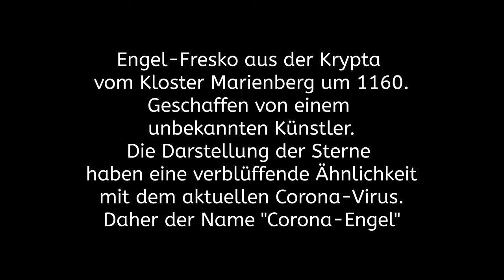"Corona - Engel"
Im "Corona - Jahr" 2020 sind verschiedene Bilder zum Engelmotiv aus der Krypta (1160) vom Kloster Marienberg entstanden. Die Darstellung der Sterne hat eine große Ähnlichkeit mit dem aktuellen Corona-Virus. Daher der Namen "Corona - Engel"